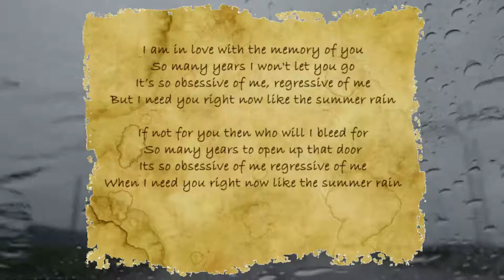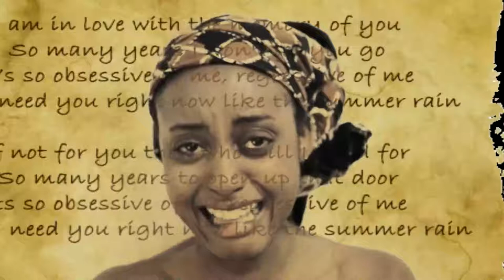Z Star ~ Summer Rain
Summer Rain is from Michelle’s 2004 Virgin Records release ‘Who Loves Lives’.

Songwriter and talented radical sounding vocalist Z-Star (Michelle Nicholl) aka Z* aka Lady Z was born in East London to Trinidadian parents.

She has recorded, supported and performed with Terry Callier, Youssoo Ndour, Angelique Kidjo, Gary Brooker, Nigel Kennedy, Omar, Keziah Jones, Natacha Atlas (recorded under alias Z*), Steve Williamson, Noel Mckoy, Mauro Pagani and Ciccio Morolla, among others.

On this recording Michelle reminds me of Tracy Chapman meets Joan Armatrading, simply beautiful!

Thank you for Noro-Nisic for her rain dance.